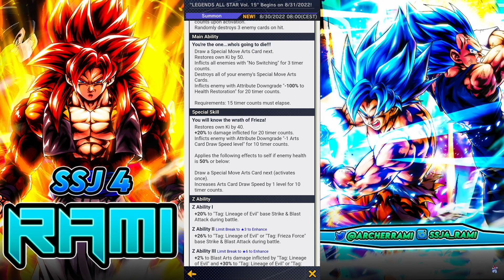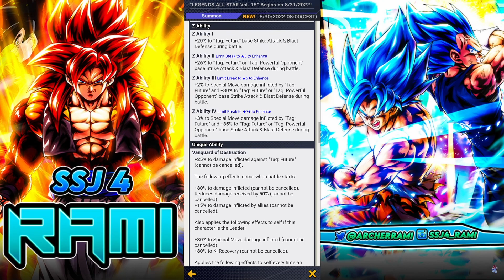Should You Summon For Mecha Frieza & Goku Black Legends All Star Vol.15! Dragon Ball Legends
Dragon Ball Legends New mecha frieza and new Goku Black breakdown and should you summon on the new legends all star banner vol.15 For Mecha Frieza & Goku Black or should you skip them in dragon ball legends, db legends, dbl.
dragon ball legends Legends Festival 2022 Predictions who is coming to dragon ball legends during the legends festival 2022.

DB Legends When Will  legends festival 2022 Start And Which Characters Are Coming On It In legends festival 2022 in dragon ball legends, dbl, dbz legends.
Is Beast Gohan, Final Gohan or Gohan Blanko from dragon ball super super hero coming for legends festival 2022 in dragon ball legends?
Is Cell Max from dragon ball super super hero Coming To Dragon Ball Legends during the legends festival 2022?
Is Orange Piccolo from dragon ball super super hero coming for legends festival 2022 in dragon ball legends?
dragon ball legends news/leaks.
DB Legends will mui goku be an ultra mui goku, legends limited ultra mui goku or legends limited mui goku if he comes during the 4th anniversary of dragon ball legends, dbl, dbz legends.

4th Anniversay Predictions In Dragon Ball Legends Who Will Be The Legends Limited & Ultra Characters

When Will  Part 2 Of Legends Festival 2021 Start & What Events & Characters To Expect In DB Legends

Who Is Coming On Christmas Banner For Part 2 Of Legends Festival 2021 In Dragon Ball Legends

Spirit Sword Trunks Special Intro & Winning Quotes and interactions In Dragon Ball Legends

Perfect Cell Special Intro & Winning Quotes and interactions In Dragon Ball Legends

Great Ape Vegeta Special Intro & Winning Quotes and interactions In Dragon Ball Legends

SSBE Vegeta Special Intro & Winning Quotes and interactions In Dragon Ball Legends

Corrupted Zamasu Special Intro & Winning Quotes and interactions In Dragon Ball Legends

How to get high score in the tournament of power in dragon ball legends?
Are we getting our second summonable ultra character during the 4th anniversary of dragon ball legends?
The 4th anniversary of dragon ball legends banners and events.
will android 18 & 17 be the 4th anniversary ultra character in dragon ball legends?
will golden frieza be the 4th anniversary ultra character in dragon ball legends?
will ssj2 kefla be the 4th anniversary ultra character in dragon ball legends?

The 8/24 update will fix Tien (DBL49-02S)'s Ability "Critical Suppressive Fire".
While this character is on standby and there are 3 enemy battle members remaining, stops an enemy's Rising Rush and activates a Support Action if you lose the wager activates once